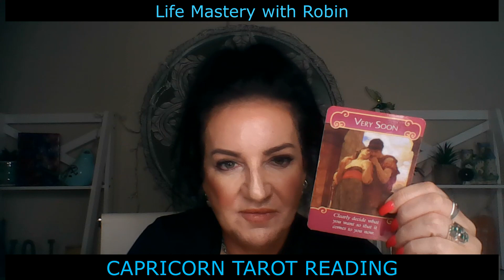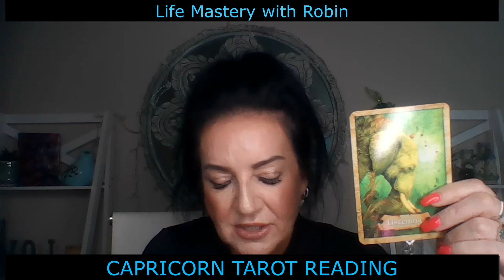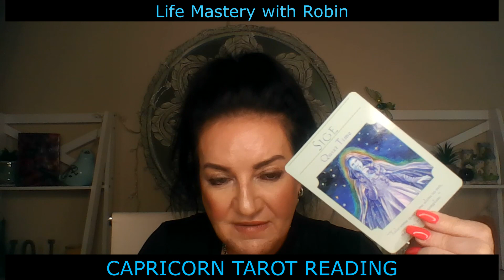Discover What the Future Holds: Capricorn Love Tarot Reading May 2023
✨ Get my new Self-Concept program, ‘Change your thoughts, change your life!’. Get your SP,
✨Join my YouTube Family for exclusive videos, content, coaching, manifestation tools and